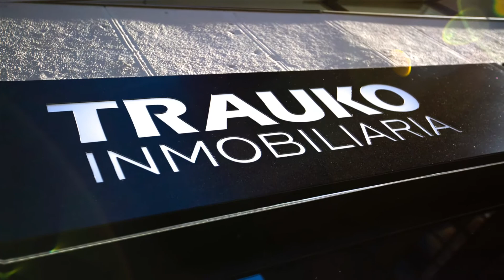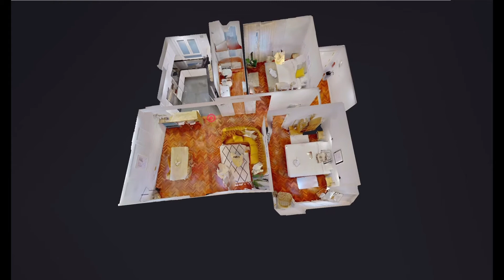PISO REFORMADO, válido para alquiler turístico impeacle junto a Campo Volantín. 76m/ 260.000.-€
Piso reformado distribuido en 2 dormitorios ( 3 de origen), amplio salón comedor, cocina equipada, baño y terraza. Edificio de hormigón con ascensor, calefacción individual de gas natural, exterior, soleado.

Ubicado en zona tranquila a solo 2 minutos de Campo Volantín, ofrece excelentes comunicaciones con el centro mediante la línea 3 de metro y bus. Dispone de todos los comercios y servicios necesarios en el día a día ( supermercado, centro de salud, colegio, entidades financieras, farmacia. )

Con respecto a su conservación la vivienda presenta un estado impecable dispone de ventanas de cristal doble, calefacción de gas natural, parquet impoluto con bonito diseño en espiga, paredes lisas pintadas, puertas y marquetería lacadas en blanco.. .

Bonita distribución muy actual con cocina abierta al salón, se adjunta plano.

Válido para alquiler vacacional.

Si desea recibir información adicional sobre este inmueble visite INMOBILIARIA TRAUKO. REF it 21214.

Somos agencia especializada en el distrito 2 de Bilbao ( Begoña, Zurbaran, Zurbaranbarri, Uribarri, Campo Volantín), mas de 30 años en la compraventa y alquiler de inmuebles avalan nuestra gestión. Si quiere que le ayudemos en la venta o alquiler de cualquier inmueble o desea que le encontremos la vivienda que busca no dude en visitar nuestra oficina. Compre, alquile o venda con total garantía y transparencia. Formamos un equipo profesional muy competente en diferentes áreas relacionadas con nuestra profesión, área jurídica, económica y de marketing digital, además de ser agentes regulados e inscritos en el Colegio de Agentes de la Propiedad Inmobiliaria de Bizkaia ( API 594). Contamos con las herramientas más avanzadas en publicidad y valoración de inmuebles. Le ayudamos a encontrar la financiación que necesita. Confíe en un equipo profesional, experimentado y formado.